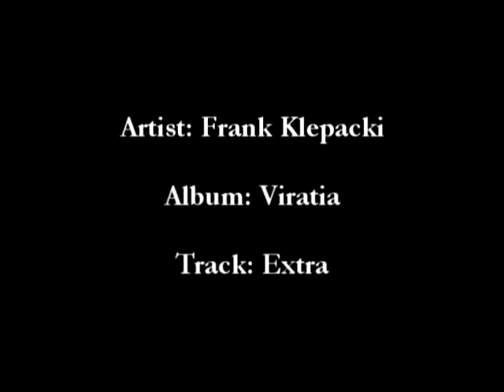Frank Klepacki - Extra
A track off Frank Klepacki's album "Viratia".